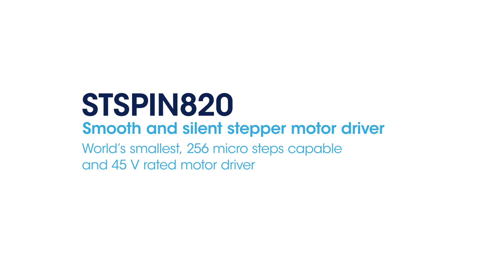STSPIN820, smooth and silent stepper motor driver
World's smallest, 256 micro steps capable and 45 V rated motor driver